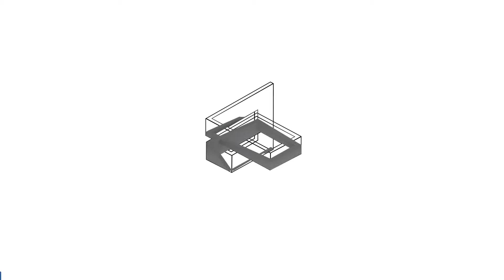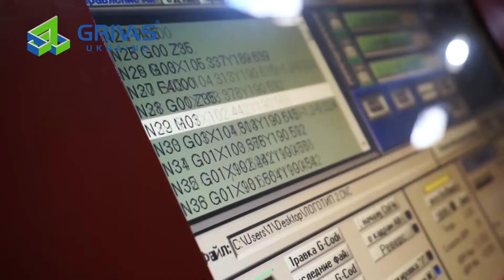Станок плазменной резки металла с ЧПУ GoodReez GS-3800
В 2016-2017 гг. компания GRIVAS выбрала новое приоритетное направление и, учитывая технологические требования и накопленный опыт в сфере машиностроения, представила свою разработку — станок плазменной резки с ЧПУ GS-3800.

После детального изучения рынка и предложений по станкам плазменной резки, устранив недостатки, влияющие на надежность работы предлагаемых станков и на качество готовой продукции, мы изготовили и установили на собственном производстве станок GS-3800, а убедившись в его точности и эффективности, представили на украинском рынке.

Станок плазменной резки с ЧПУ GS-3800 позволяет производить не только раскрой листового металла, но и осуществлять обработку стальной (профильной или круглой) трубы.

GS-3800 обладает высокой скоростью и точностью резки металла, поэтому нет необходимости в дополнительной обработке краев готового изделия.

Габаритные размеры стола на станках, по желанию заказчика, могут составлять по ширине до 2000 мм, по длине - до 6000 мм

Преимущества GS-3800:
Большинство станков, представленных на украинском рынке, имеют два двигателя по оси Х и зубчатую передачу.
Одним из основных преимуществ наших станков является продуманный механизм оси Х, который позволяет исключить перекос каретки и сбой размера при отключении питания или случайного механического сдвига каретки за счет установки одного привода с ременной передачей, передвигающей каретку по оси Х.

Ременная передача, в отличии от зубчатой, работает значительно тише и не требует особого ухода, что позволит существенно снизить затраты на сервисное обслуживание и создаст более комфортные условия для работы оператора.

Четырехсекционная система вытяжки с определением участка работы резака автоматически определяет из какой зоны станка производить вытяжку, что позволяет снизить энергозатраты, а также снизить мощность вытяжки.

Линейные направляющие повышенной точности от компании Hiwin

Продуманная конструкция рамы позволяет переводить портал в нерабочую зону станка для возможности работы с механизированной загрузкой листового металла

Автоматическая система определения высоты резака

Система плазменной резки от ведущего мирового бренда HyperTherm

Возможность установки дополнительного модуля для резки профильной и круглой трубы

Компьютерное управление процессами раскроя металла